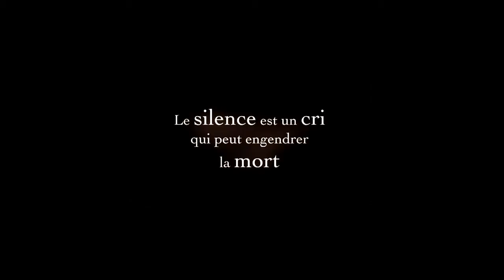VIOLENCES CONJUGALES / BRISONS LA LOI DU SILENCE !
Le Conseil Général de la Guadeloupe accompagne les actions citoyennes contre les violences faites aux femmes

Dans le cadre de la lutte contre les violences faites aux femmes, le Conseil Général apporte son soutien aux initiatives du Manifeste des 308 et de madame Marianne « Anabella » CRANE, membre de l'association des Elus Contre les Violences Faites aux Femmes (ECVF).

Il s'agit en premier lieu de la campagne de sensibilisation intitulée « violences conjugales : brisons la loi du silence ! » qui, grâce notamment à la diffusion de deux spots télévisés sur les medias locaux et d'un film viral sur internet, vise à libérer la parole autour de ce fléau dont l'évocation demeure encore taboue dans nos sociétés.

La deuxième initiative vise la publication et la diffusion d'un guide pratique contre les violences faites aux femmes qui s'adresse autant aux victimes qu'aux auteurs et à leurs familles.

Une conférence de presse a été organisée le jeudi 13 juin à 10h30 au Fort Fleur d'Epée afin de présenter ces initiatives qui s'inscrivent dans le droit fil de l'engagement du Département contre toute forme de violence et notamment celles faites aux femmes, en sa qualité de collectivité membre de l'ECVF.